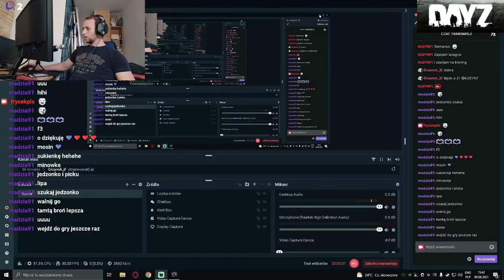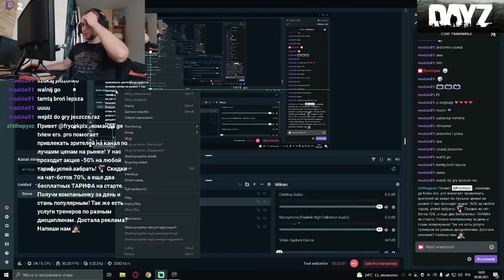Dayz, Twitch Stream #1, podnieś gardę opuść brwi dzisiaj gramy se w DayZ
Karta graficzna: NVIDIA GeForce RTX 2060
Procesor: Intel(R) Core(TM) i5-4460  CPU @ 3.20GHz
Pamięć: 24,0 GB RAM
Bieżąca rozdzielczość: 1920 x 1080, monitor 144Hz
System operacyjny:  windows 10 64bit

Mój steam: FrycekPL